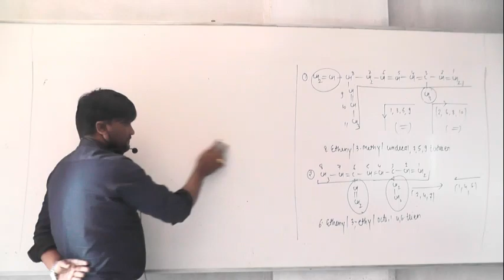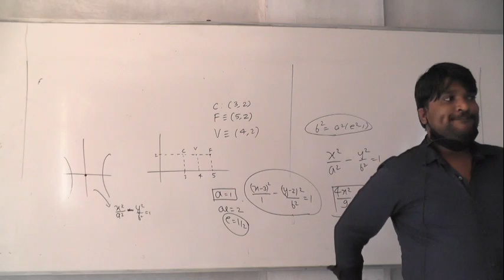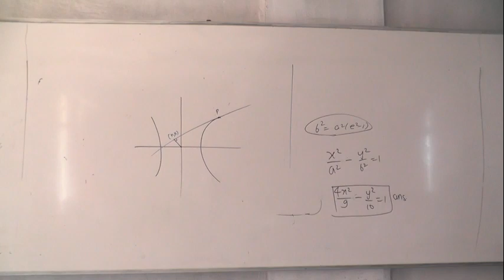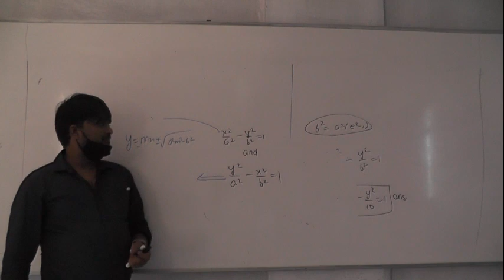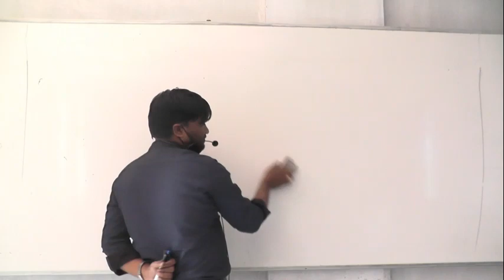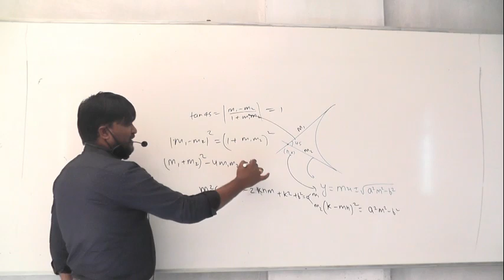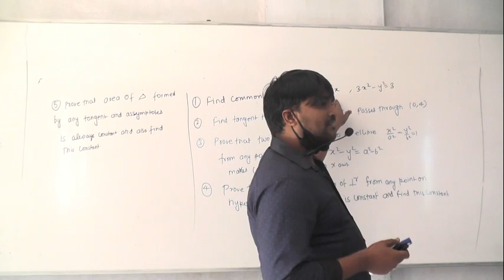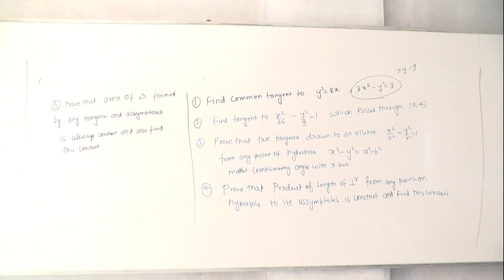5. 12. 20 Nitesh Sir